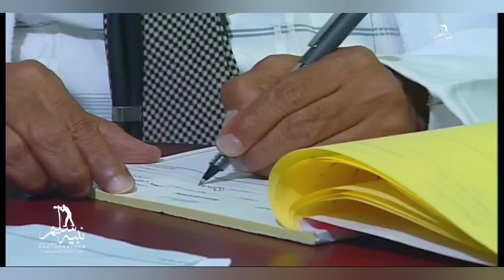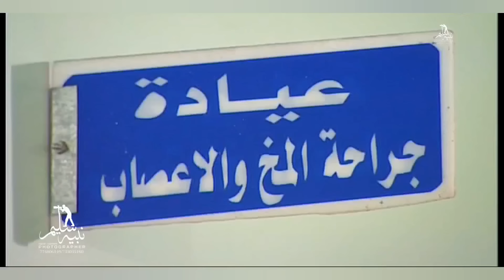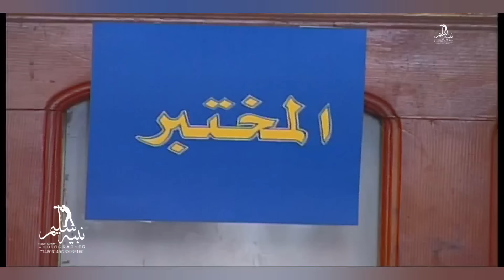كوميديا الزمن الجميل😂الاشموري😂عادل سمنا😂😂مديحة الحيدري😂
تدور احداث الحلقه حول طمع بعض المستشفيات الخاصه
والتي يعاني منها المواطنين والأمراض بشكل خاص
  من التكاليف الباهظة  وغلاء الفحوصات والمعاينة والعلاجات
وهذه الحلقة تناقش بقالب كوميدي
يناقش قضية مهمة بالجوده الأصلية حصريا

صلاح الوافي عبد الكريم الاشموري
 ومعظم نجوم الضحك اليمني

مسلسل كيني ميني حصريا

بطولة
 صلاح الوافي
 محمد قحطان
عبد الكريم الاشموري
مديحة الحيدري
عادل سمنان
يحيى الحيمي
يحيى ابراهيم
اماني الذماري
منى الاصبحي
كمال طماح
رضا الخضر
خالد الجبري
احمد حجر

تأليف
 محمد الحبيشي

سيناريو وحوار
محمد صالح الحبيشي
عبد الكريم الاشموري

 إخراج
د فضل العلفي

 تابعو المزيد قناة نبيه سليم للتصوير والمونتاج الإعلامي
This video is exclusively the original version. Note re-copying and publishing the work. Your channel is shown for reporting. Thank you